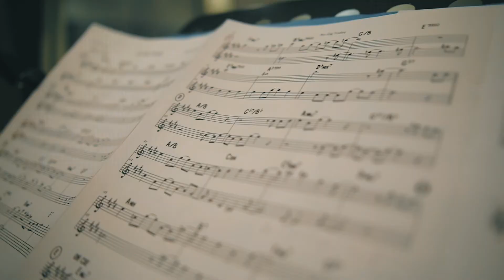Mark Godfrey - Square Peg (Album Teaser)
Square Peg is the first full-length album from Canadian jazz bassist Mark Godfrey.

Release date: February 21st, 2020.

Featuring:
Mark Godfrey - Double Bass
Allison Au - Alto Saxophone
Matt Woroshyl - Tenor Saxophone
Chris Pruden - Piano
Nick Fraser - Drums

Video - Skyloft Productions
Recording Engineer - Jeff "Fedge" Elliot
Mixing - David Hermiston
Mastering - João Carvalho Mastering
Art & design - Matthew Fong and BPS Studio